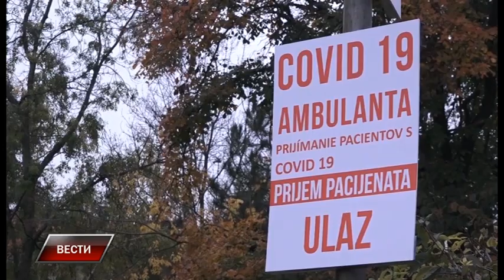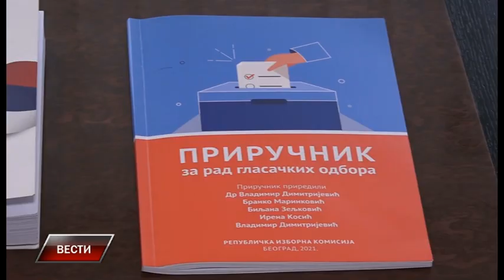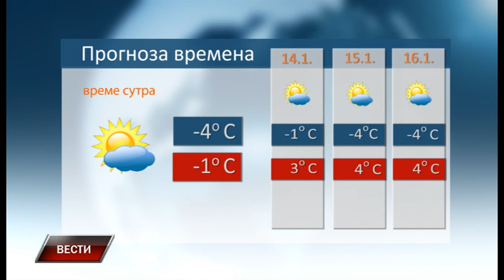Vesti 12 1 2022